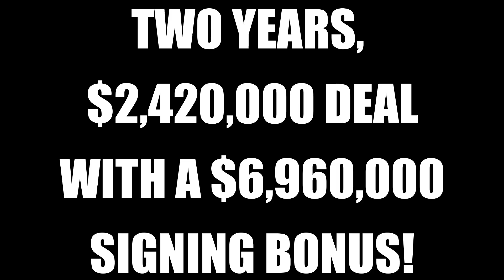The Eagles Are WORKING to Extend Brandon Graham!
In today's video, I discuss the future of all-time Philadelphia Eagles GREAT, Brandon Graham. The NFL is a nasty business, and sometimes you lose players that hold great meaning to your organization. However, Brandon Graham has stated he is willing to work with Howie Roseman, Sean Desai, and Nick Sirianni to remain an Eagle for life.